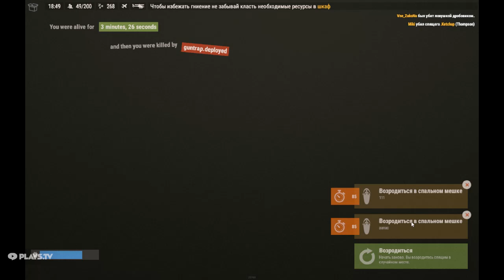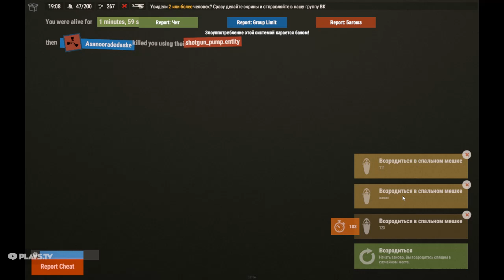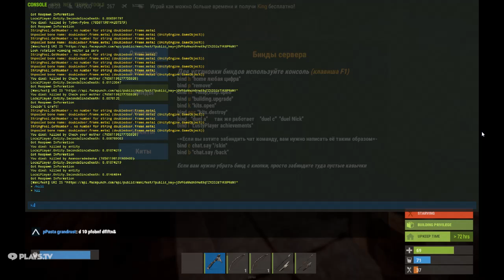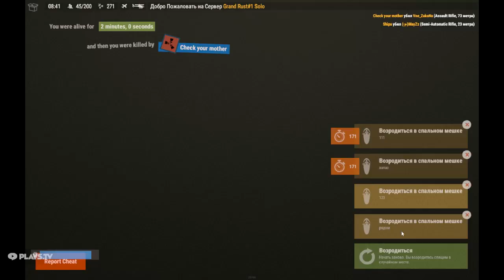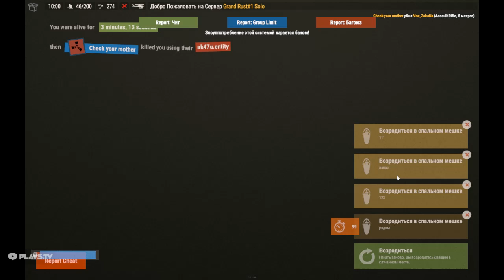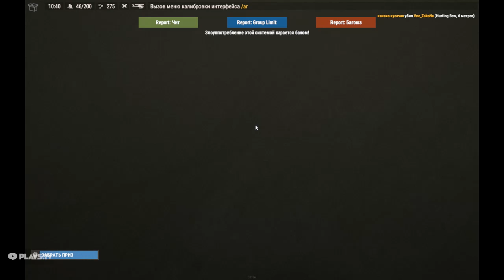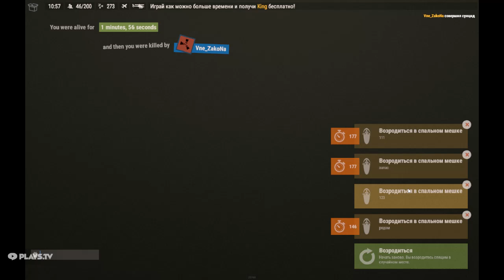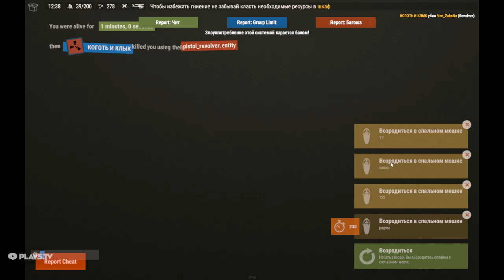RUST - МЕНЯ ЗАРЕЙДИЛИ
Не ругайтесь в комментариях, уважайте друг друга.